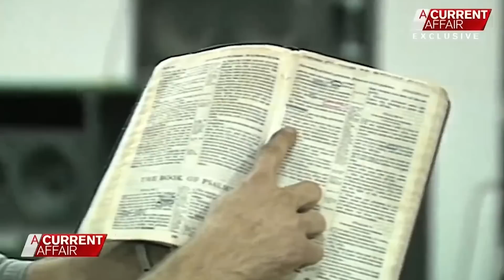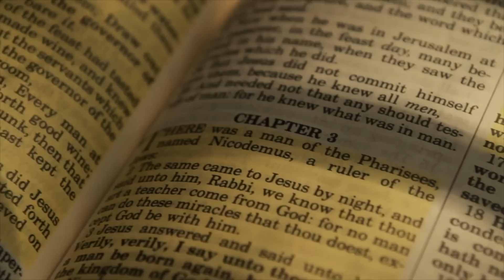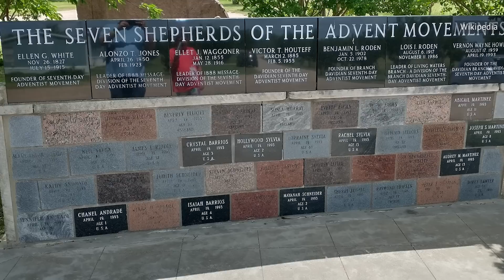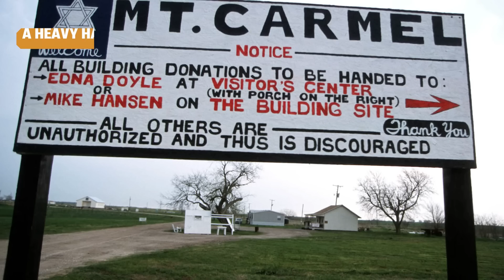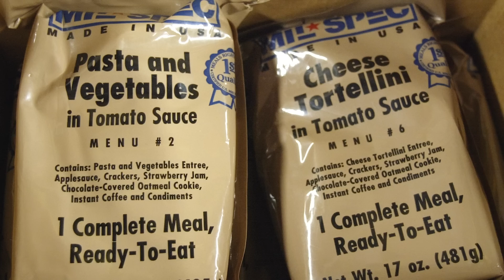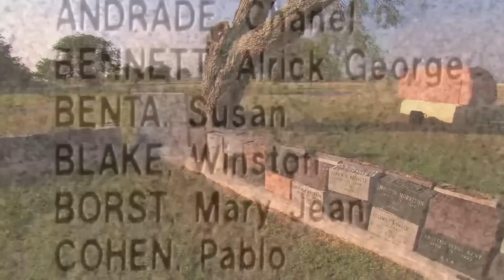The Messed Up Truth About Cult Leader David Koresh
Self-proclaimed messiah and master manipulator David Koresh created a death cult, then made his prophecy come true. If you think you know the story, you might not have the whole thing. This is the messed up truth of cult leader David Koresh.

Dysfunctional childhood | 0:00
Finding God | 1:23
Reinventing himself | 2:12
Rock n' roll dreams | 3:23
Koresh's Coup | 4:17
Cult? What cult? | 5:36
One man, all the wives | 6:31
A heavy hand | 7:42
Freaky food rules | 8:37
Battle-ready | 9:14
Who killed David Koresh? | 10:04